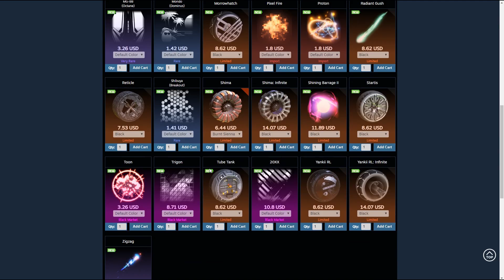How Best Asian Player Plays Rocket League | Highlights #25 【ロケットリーグ】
if you want credits and items, use code "Pulse" in this website!!

Camera 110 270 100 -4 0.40
Deadzone cross 0.05
Sensitivity 1.7